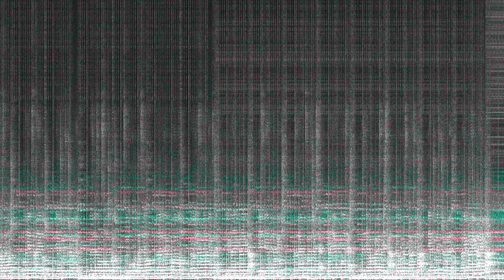Буерак - Я Хочу Быть Душевнобольным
Release date: May 14, 2015
Genre: Post-Punk, Coldwave